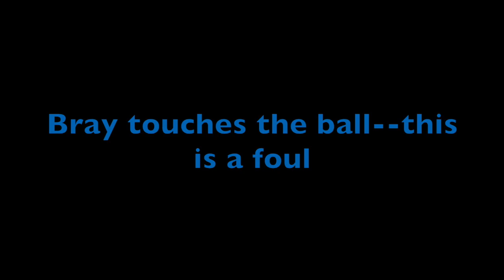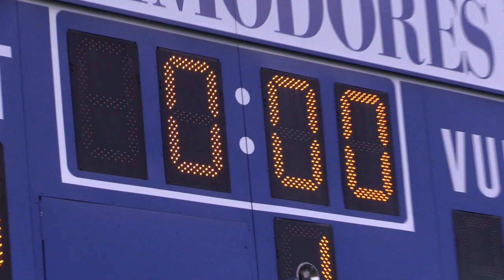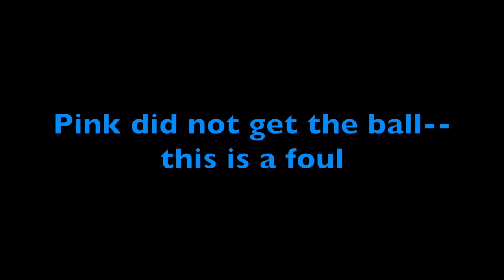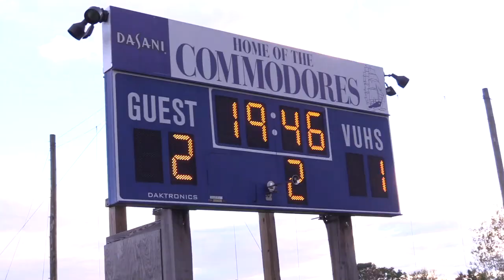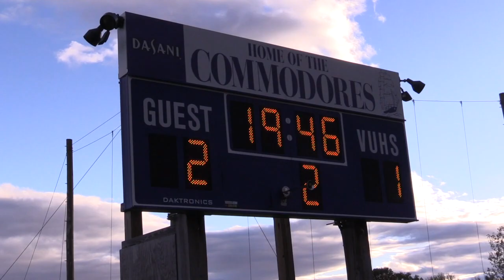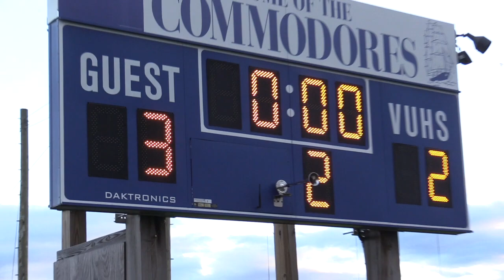MVU At Vergennes Soccer 101218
We held on to defeat a strong Vergennes team, which had won at our place three weeks earlier, 3-2. Mitchell Bourdeau and Nate Palmer exchanged pairs of goals, and Gavin Hubbard blasted a free kick.